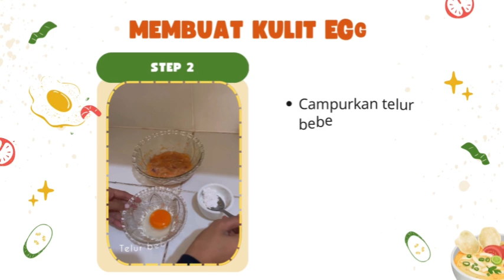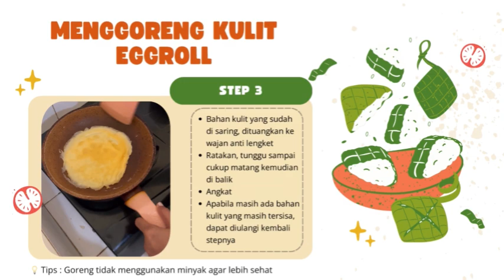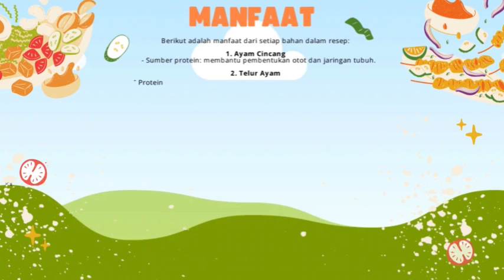Alby & Family - Chicken Eggroll